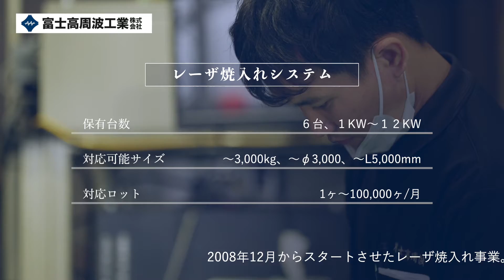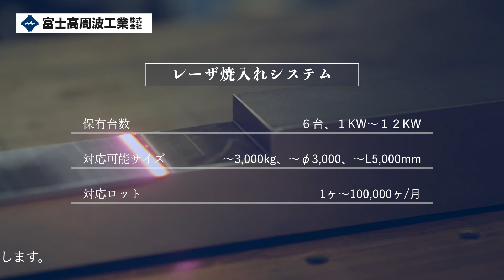【レーザ焼入れ技術紹介】富士高周波工業株式会社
富士高周波工業株式会社のレーザ焼入れ技術の紹介です。

2008年12月からスタートさせたレーザ焼入れ事業。
熱処理加工における最大の課題である「熱処理ひずみ」の低減に大きく寄与できる技術です。
多品種少量品から量産品、はたまた試作開発品まで幅広く弊社の技術者がお客様が満足するようにきめ細やかに対応します。